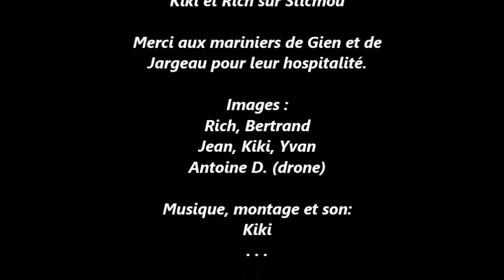Festival de Loire d' Orléans 2019 - Convergence Jour 1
1ère d'une série de quatre vidéos (une par jour)  sur la descente de la Loire de Marseilles le Aubigny  à Orléans pour le Festival de Loire 2019.
Slide guitar Open D tuning.